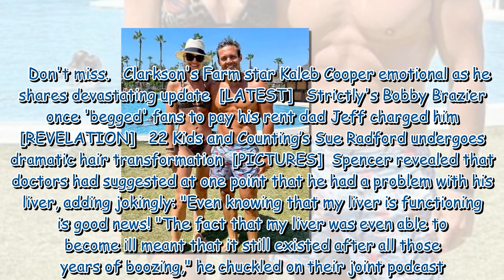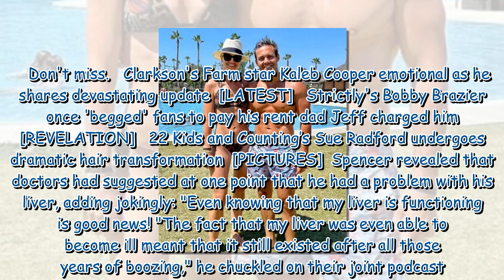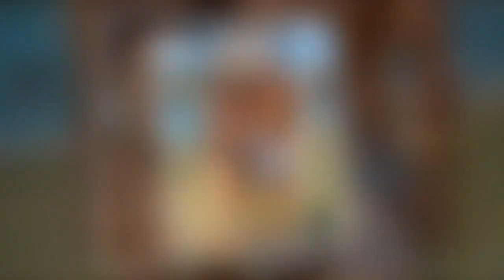Spencer Matthews hospitalised after 'overdosing' on cold sore tablets